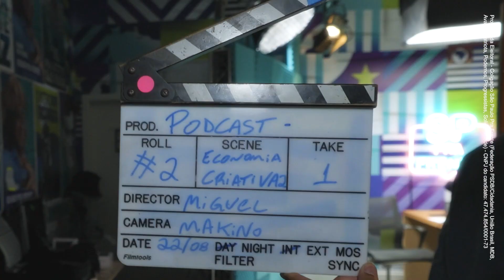Podcast SP Pra Frente: Rodrigo Garcia recebe Bernardo Assad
A economia criativa é um dos setores que mais crescem e também onde surgem cada vez mais oportunidades de emprego. Conversei sobre isso com o Bernardo Assad no meu PodcastSPPraFrente. Rodrigo45 RodrigoGarcia GovernadorIndependente PraFrenteSP GovernadorRaiz🤠